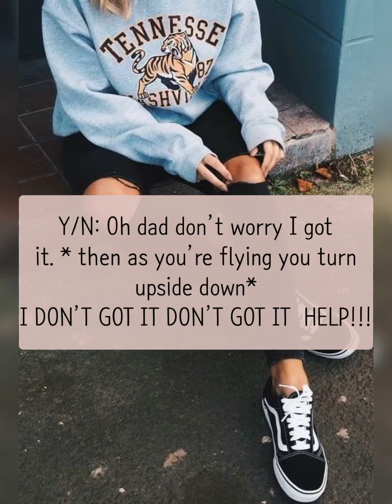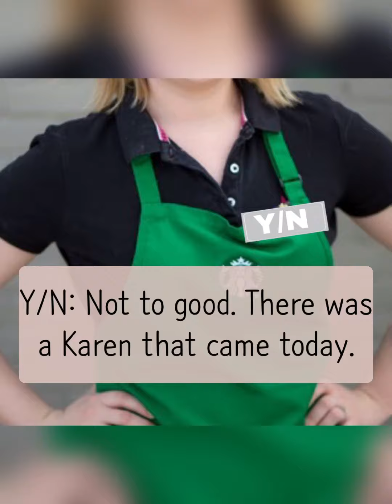Y/N Rogers ( Season 1. Episode 6.)